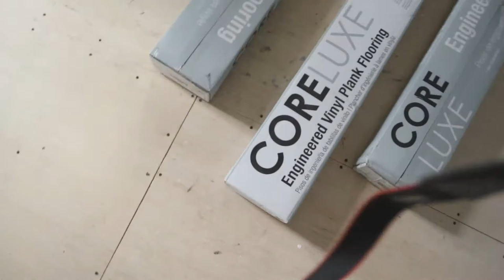cuanto puedo cobrar por renovar una recamara 16X12 instalar cables insulation drywall pintura piso$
estados  unidos el propósito de mi video es para tener una idea cuanto se cobra  nada mas  estaré
Subiendo mas contenido suscriptores